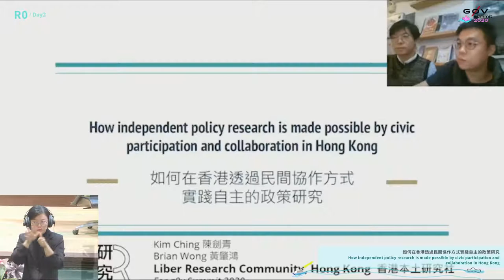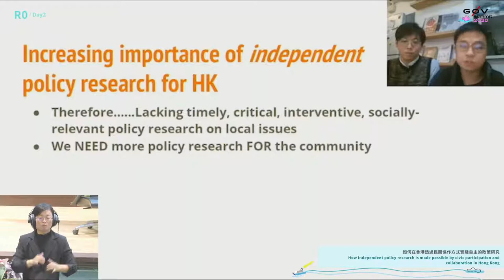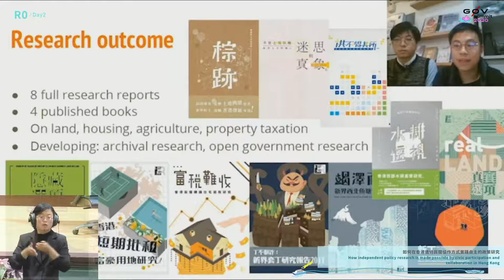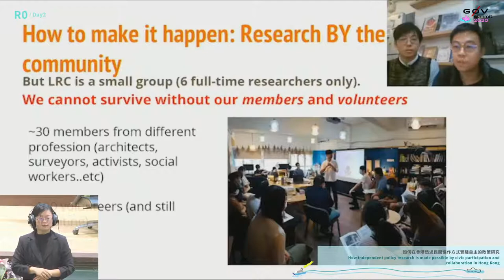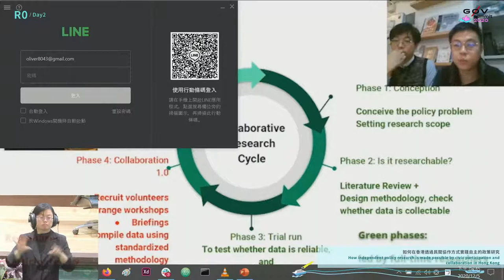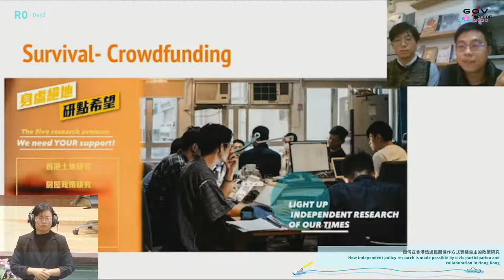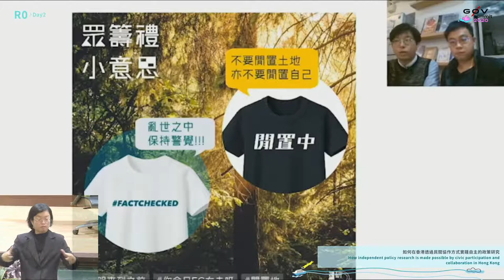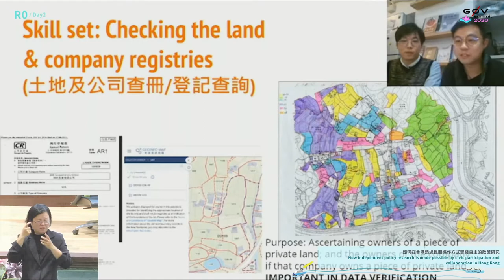如何在香港透過民間協作方式實踐自主的政策研究 | g0v summit 2020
議程名稱：如何在香港透過民間協作方式實踐自主的政策研究
Topic: How independent policy research is made possible by civic participation and collaboration in Hong Kong